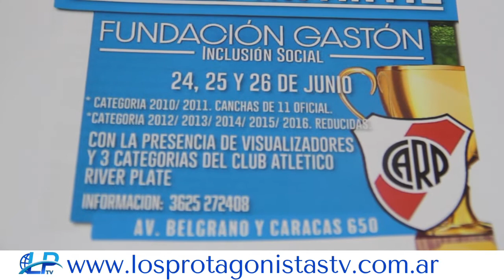Copa Gastón 2022: Gustavo Valoró “El Desarrollo De Un Servicio Deportivo, Social E Inclusivo”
Gustavo Martínez Intendente de Resistencia, el presidente de la fundación Gastón, Rubén de los Santos y el titular del Instituto del Deporte Chaqueño, Osvaldo Pérez Cuevas, presentaron la “Copa Gastón”, torneo de fútbol para jóvenes de las clases 2010 a 2016 que se disputará del 24 al 26 de junio próximo en las canchas de avenida Belgrano y calle Caracas, donde funciona la entidad.

Gustavo Martínez Intendente
Rubén de los Santo Asistente Ejecutivo de Deporte Social